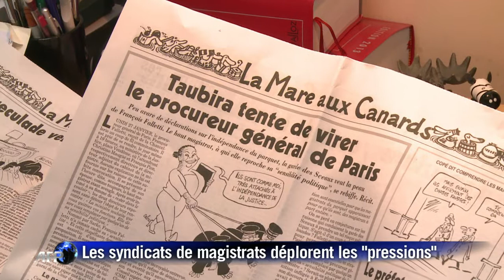Justice: les syndicats de magistrats déplorent des "pressions"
Les syndicats de magistrats ont déploré mercredi une absence d'indépendance du parquet et des "pressions" de la Chancellerie, après que le Canard enchaîné a prêté à Christiane Taubira la volonté de muter le procureur général de Paris pour des raisons politiques, ce que le ministère a dementi. Durée: 01:13